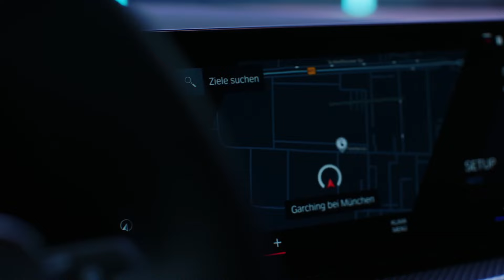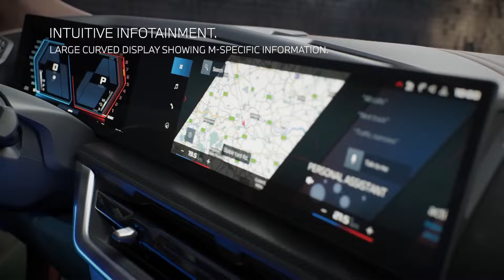Citroën et BMW XM : des points communs ?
BMW lance officiellement son spectaculaire et très luxueux SUV XM. Une appellation qui ne manquera pas de parler aux amateurs de berline Citroën haut de gamme. Et d'ailleurs, à l'exception du nom, ces deux véhicules ont-ils d'autres points en commun ? La réponse à cette question -que personne ne se pose- dans cette vidéo.